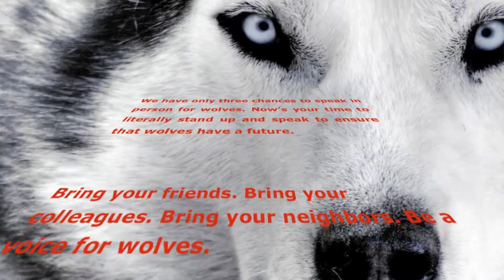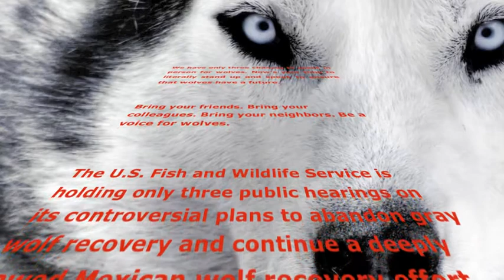My Edited Video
Please remix, share & post. Thank you
Gray Wolf Talking Points Make YOUR Voice Heard!

Mexican Gray Wolf Talking Points Make YOUR Voice Heard!

Removing the Gray Wolf from the List of Endangered and Threatened Wildlife and Maintaining Protections for the Mexican Wolf by Listing It as Endangered

USFWS's decisions on the proposed rule can help Mexican wolves finally thrive or can push them closer to extinction. Please comment today, and ask others to do the same.

Or by mail addressed to:
Public Comments Processing -Attn: FWS-R2-ES-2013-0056
Division of Policy and Directives Management
U.S. Fish and Wildlife Service
4401 N. Fairfax Drive, MS 2042-PDM

    Category

    Nonprofits & Activism